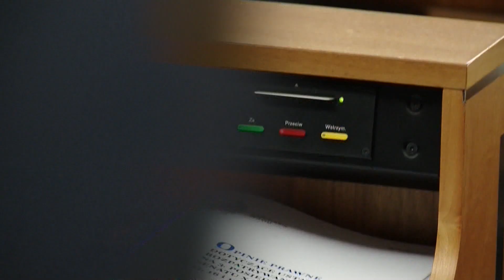Poland Daily News - President Duda to win the presidential election in the first round?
According to the Pollster Institute poll for "Super Express", Andrzej Duda has a chance to win the May presidential election in the first round. The incumbent president has a major advantage over the candidate of the Civic Coalition, Małgorzata Kidawa-Błońska. The former journalist, Szymon Hołownia comes third.